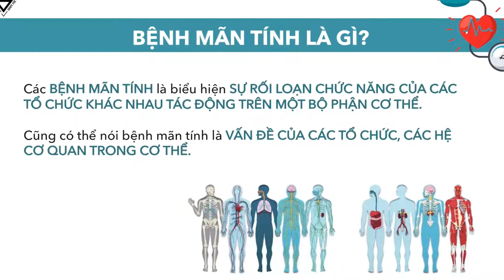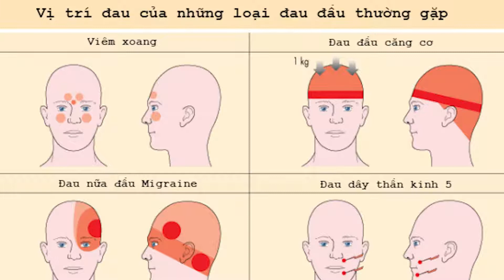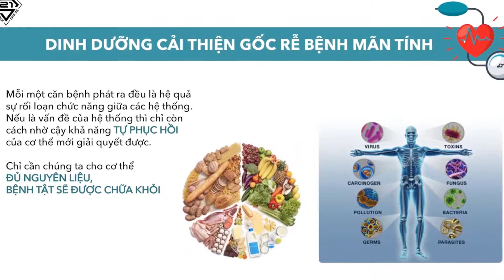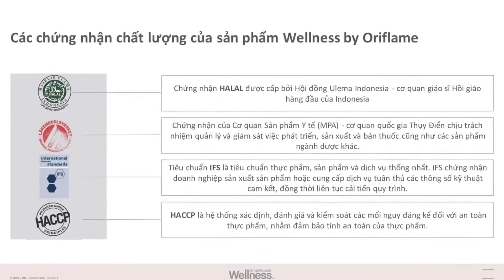Y HỌC DINH DƯỠNG ĐẨY LÙI BỆNH TẬT